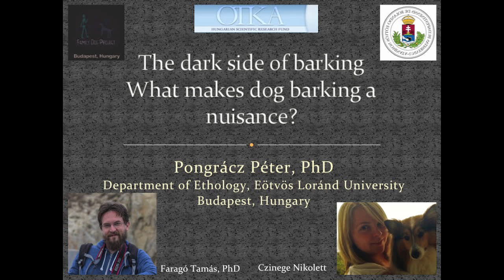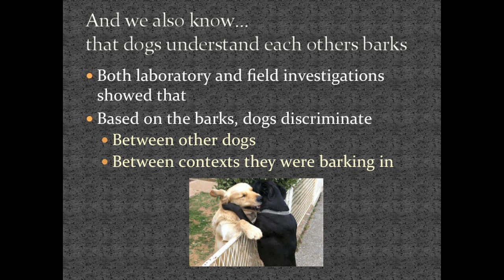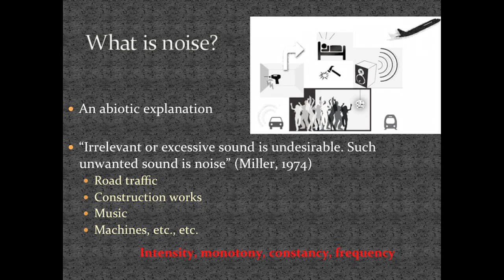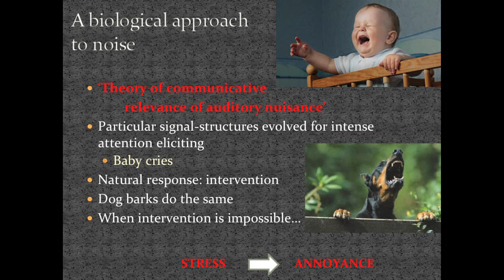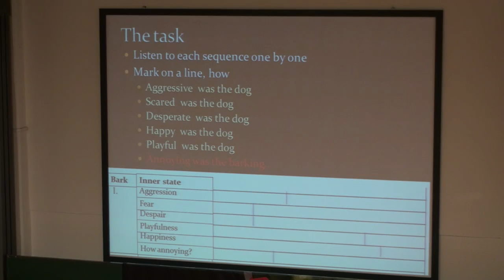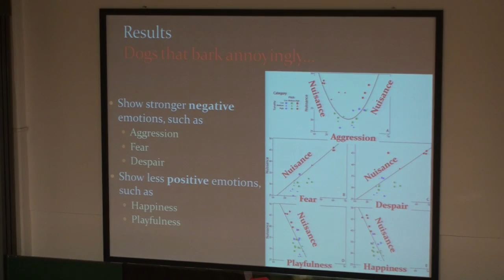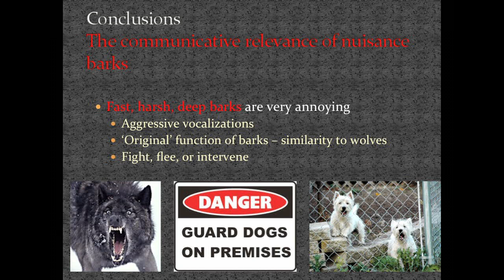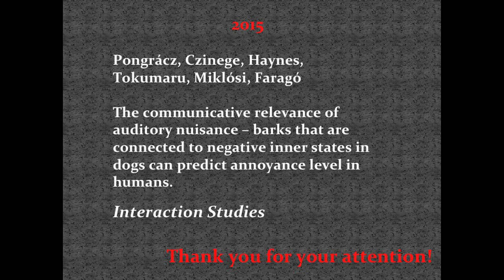Péter Pongrácz, PhD: The dark side of barking – what makes dog barking a nuisance?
This talk was presented at the Worldwide Free Seminar of the Family Dog Project, Eötvös Loránd University, Budapest, Hungary 7/Nov/2015.
Barking is one of the most characteristic features of dogs. In the last decade ethologists discovered several aspects of the communicative value of dog barking. At the same time, it remained uninvestigated why and what type of barks annoy people the most – contributing to the environmental noise pollution. In a joint study between Hzngary and Brazil, we found that men are annoyed more by barking than women. From acoustical aspects, high pitched (‘complaining’, ‘desperate’), and deep, harsh, fast (‘aggressive’) barks annoyed people the most. These effects seems to be universal for participants in Europe and the new World.